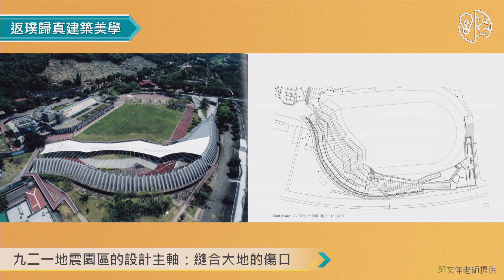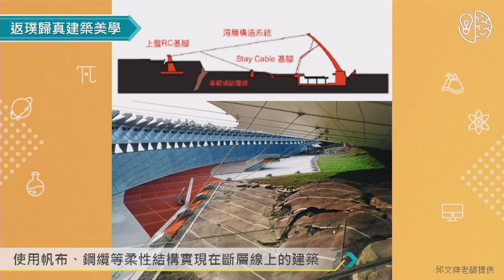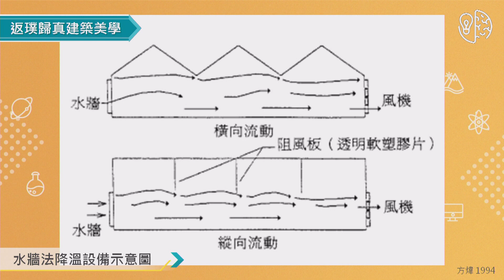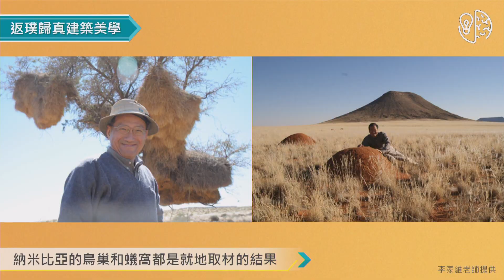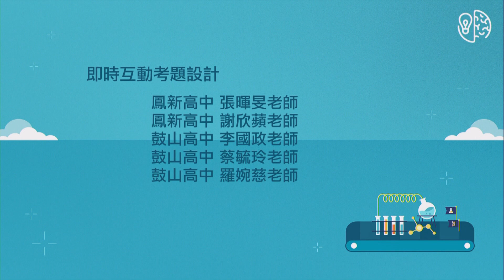科學「築」跡：返璞歸真建築美學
與談人：國立清華大學生命科學系 李家維教授、大涵建築師事務所 邱文傑建築師
九二一大地震擊潰了建築界對傳統的鋼筋水泥結構堅固安全的想像，讓建築師思考如何在建材中導入軟性思維，設計出了「九二一地震園區」、「埔里紙教堂」等作品，而在考慮自然環境的「仿生」和「負建築」概念提出後，又將引起怎樣的輕建材革命呢？